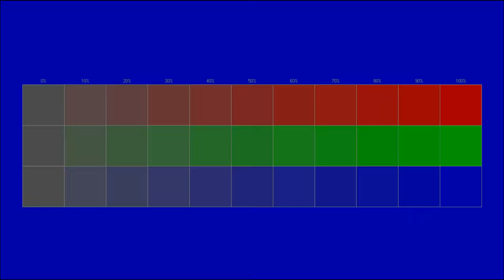Free instrumental You can use for any purpose 115